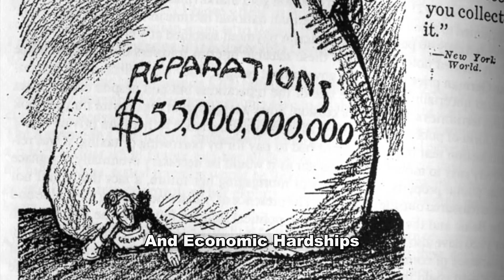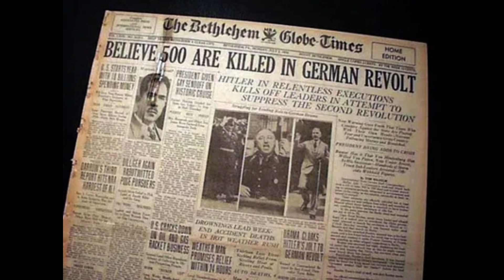How did Hitler rise to power?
"Discover the remarkable story of Adolf Hitler's journey from a failed artist to becoming a dictator in 'The Rise of Hitler.' This video explores the key moments in his life that led to his ascent to power, unraveling the factors behind his transformation. Gain insights into the charismatic leadership and manipulation that defined his reign, and understand the consequences of his impact on the 20th century."